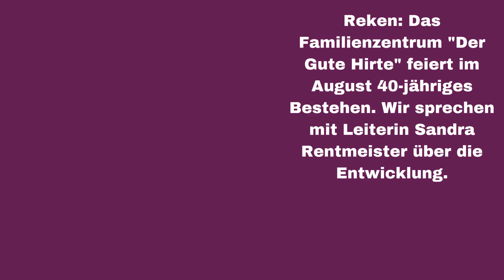BZ-Themenvorschau für Freitag, 10. Juni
Wir arbeiten wieder an vielen Themen – unter anderem an diesen hier: